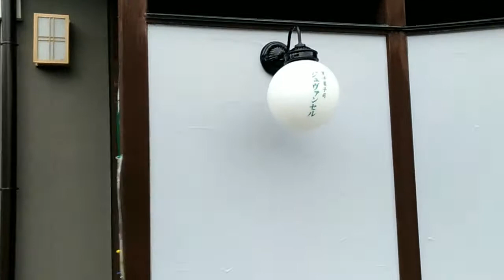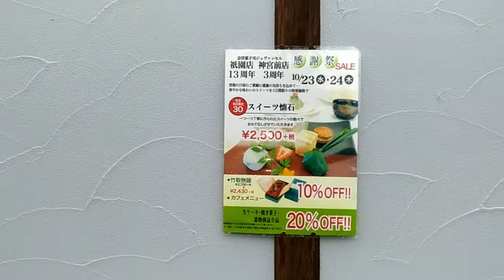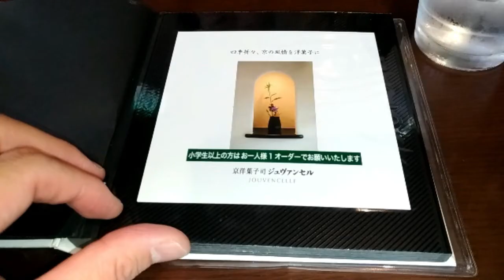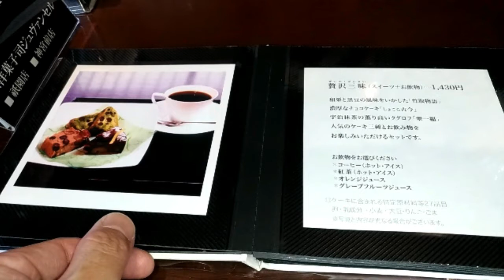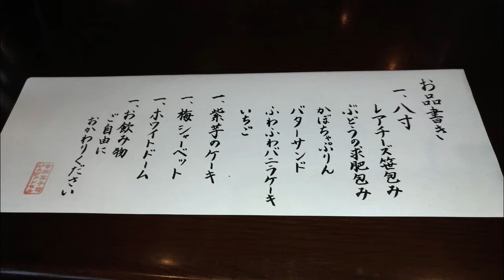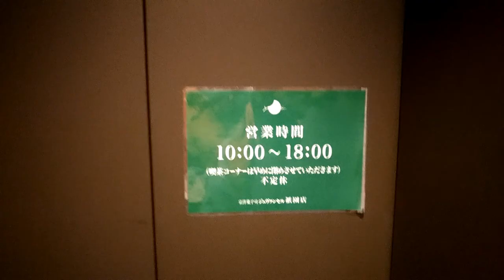【京都飯】京洋菓子司ジュヴァンセル：感謝祭：限定スイーツスイーツ懐石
京洋菓子司「ジュヴァンセル」
名前の由来はフランス語で、「乙女」という意味
テレビ番組の嵐にしやがれにも紹介されたお店です。

ジュヴァンセル祇園店はオープンして１３周年、岡崎の神宮前店は３周年を記念して感謝祭が開催されそこで提供された限定スイーツ
「　スイーツ懐石　」を紹介します。